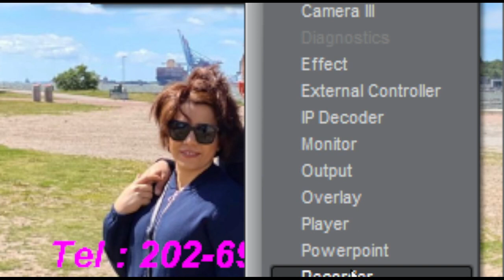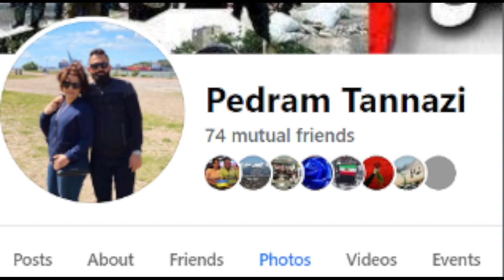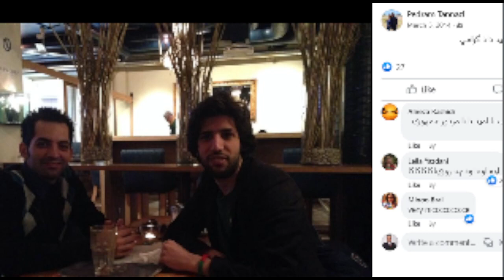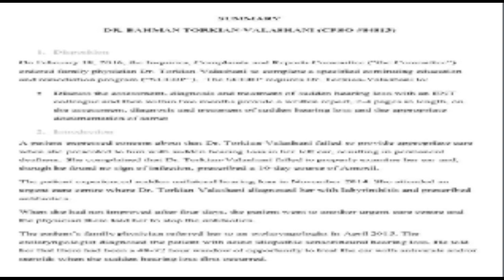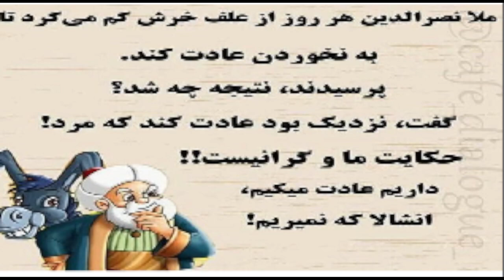SORBI baa MARDOM 2022 - 05 - 08 * Mardom TV * ​سربی با مردم ​